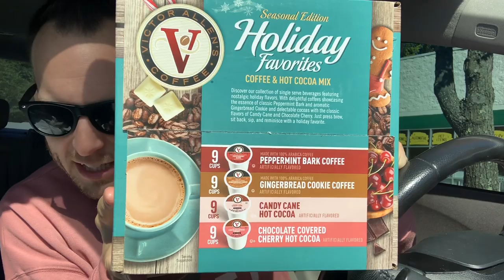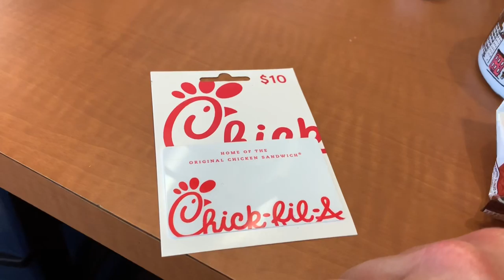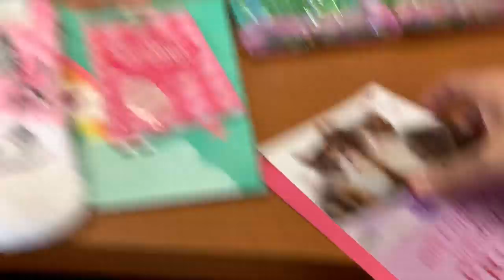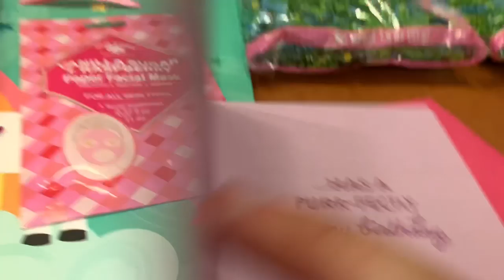FEELING Myself Thursday Vlog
Snail Mail:
1840 Meadowview Parkway
Kingsport, TN
37660

Also, don't forget to get the conversation going in the comments below!

xoxo -Tyler      😻😻 (...and Nene & Gray)